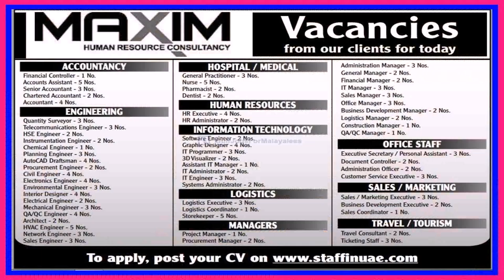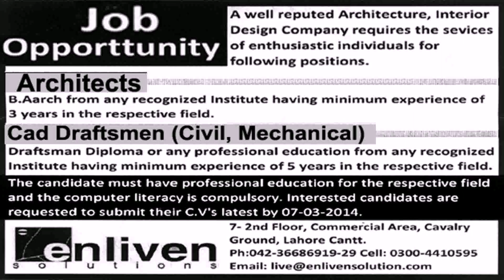Job Interior Design Dubai - Gif Maker DaddyGif.com (see description)